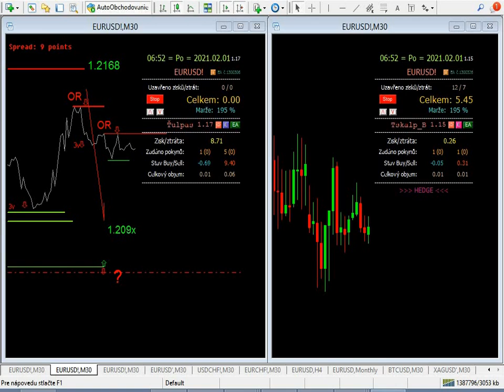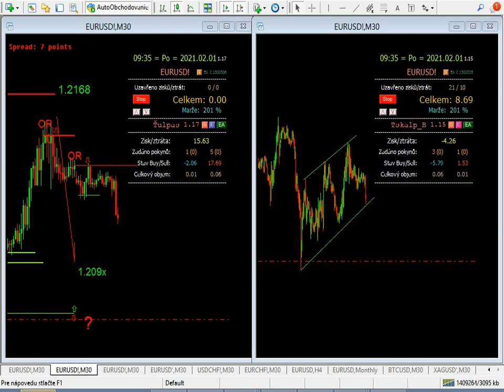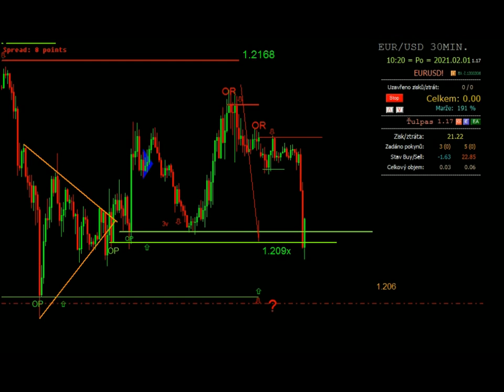Analýzy, ktoré mi YouTube vymazal eur/usd 1. 2. 2021